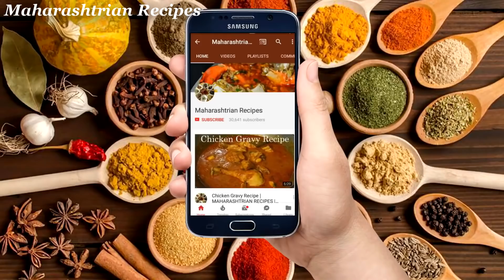वाळवलेल्या माशांची झणझणित सुख्खी भाजी | Spicy Dry Fish Recipe | Maharashtrian Recipes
वाळवलेल्या माशांची झणझणित सुख्खी भाजी | Spicy Dry Fish Recipe

Ingredients :-

Dry Small Fish
2 tsp oil
1 Tomato Chopped
3 Onion Chopped
1 tsp onion garlic chutney
1 tsp ginger garlic paste
salt to taste
curry leaves
kokam
coriander leaves
1/2 tsp Cumin seeds
1/2 tsp Turmeric powder
1/2 tsp Red Chilli Powder
1 tsp Garam Masala Powder
1/2 tsp Coriander seeds and Cumin Powder
A Pinch Hing / Asafetida
1 glass water

Maharashtrian Recipes